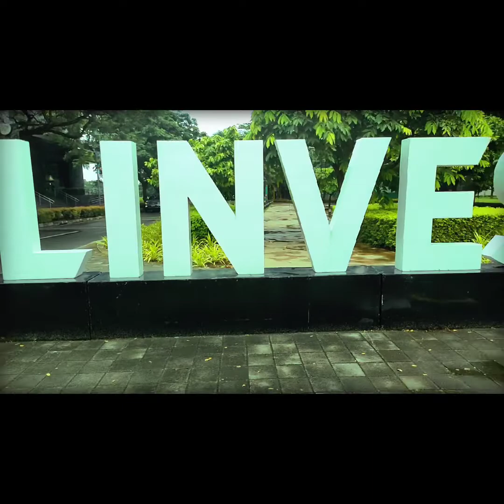Sa sobrang Sarap Magbike dito!!! Babalikbalikan mo!!!